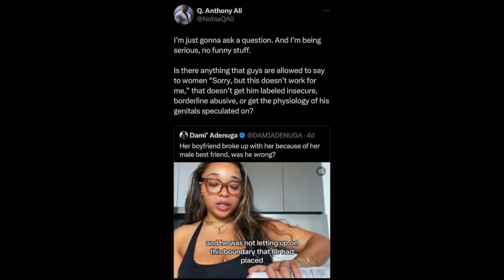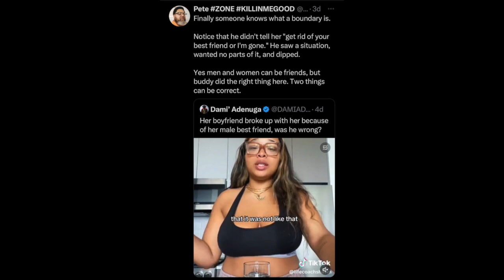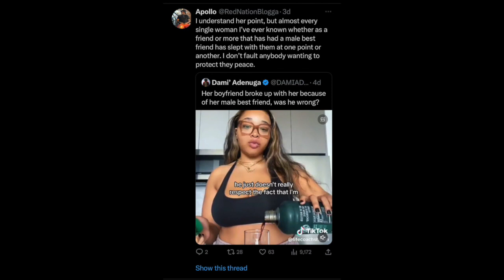Girlfriend Gets DUMPED For REFUSING To Stop Going Out W/ Her Male Friend